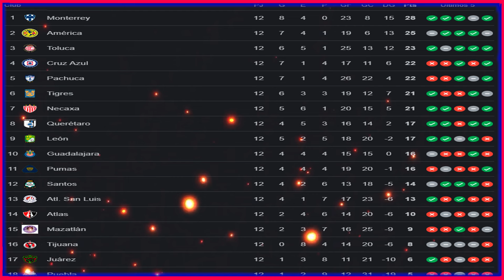Pumas vs Cruz Azul DONDE VER PARTIDO EN VIVO | Clausura 2024 - Jornada 13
¡Descubre las últimas novedades, fichajes, resultados y análisis del Club Deportivo Cruz Azul en Noticias Cruz Azul! ¡Únete a la comunidad de seguidores celestes!